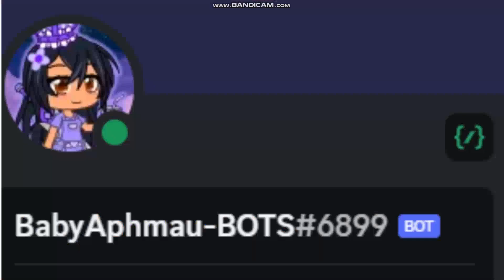Gulnara's Announcements: NEW Baby Aphmau 2023 Discord Bots!! [LINK DESCRIPTION]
DESCRIPTIONS:
Theres not here Descriptions... I am Sorry... Btw and always.
I make Caillou gets Ungrounded, Rosie gets Grounded, Boris gets Ungrounded, Baby Aphmau gets Ungrounded, Classic Caillou gets Grounded and more video games!
🔥 LINKS DISCORD BOTS! 🔥